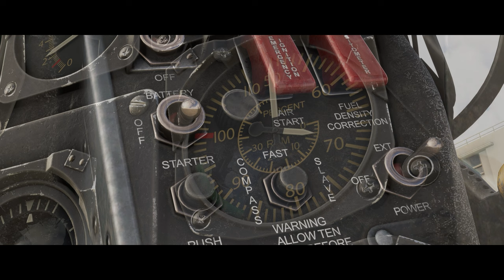F-86 Sabre - Audio Showcase (Microsoft Flight Simulator)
The mighty Sabre comes to life in MSFS with an incredibly authentic sound package provided by Echo 19. In this brief project showcase, we cover the basics of the audio built-in to the newly released Sabre by Shrike Simulations!

Working with subject matter experts (SMEs), we were able to gather some unique perspectives on the F-86 and how best to incorporate a high-quality sound experience for all simmers; novices, and veterans, alike. We sincerely hope you enjoy the flying experience of this iconic warbird!

Cinematics by: GenericDCS

/ / ABOUT

Echo 19 is a sound design studio that creates immersive experiences for flight simulation software.

We have a growing community of aviation and simulation enthusiasts. Join in on the discussion!